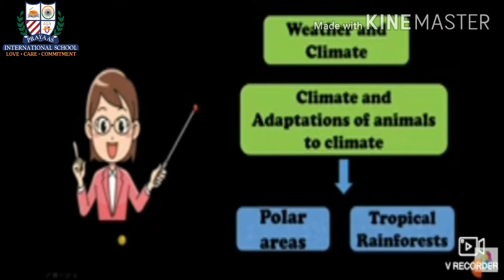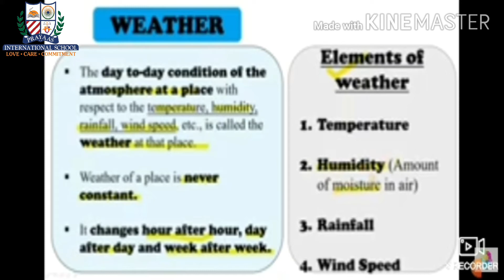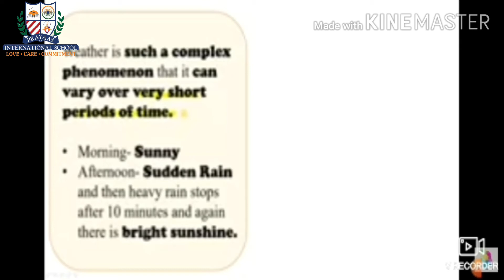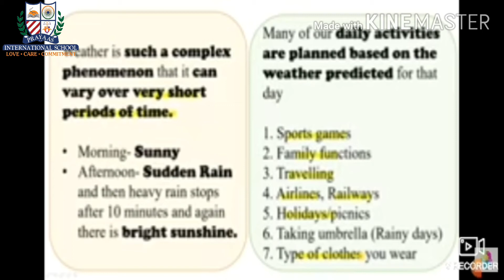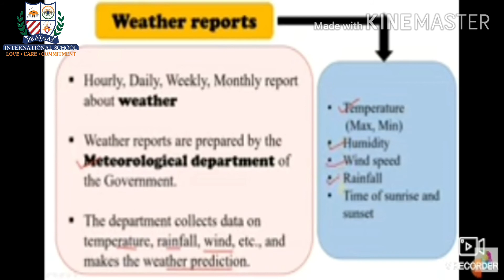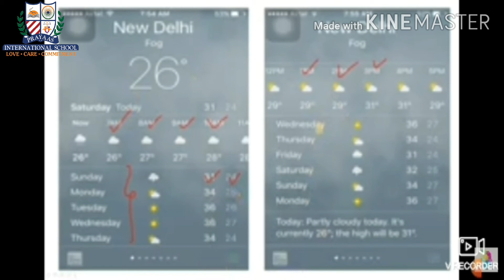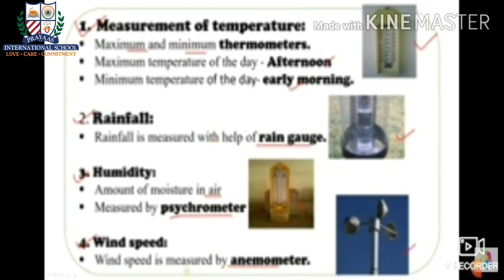Weather, Climate & Adaptations in Animals